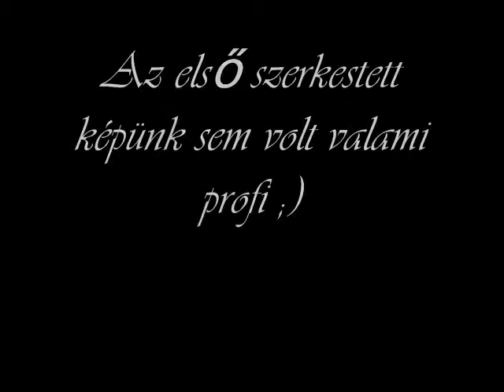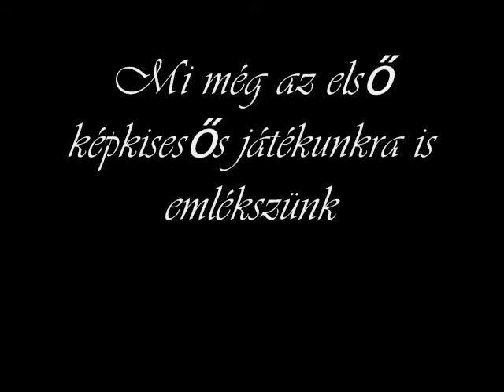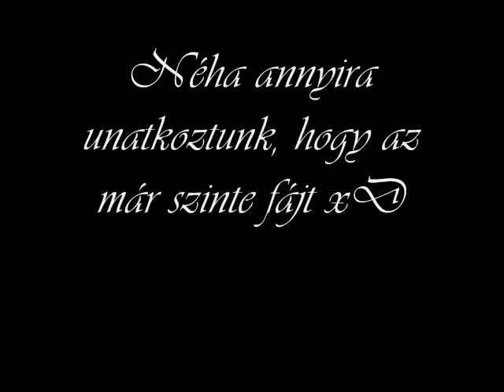Vámpírnaplók (TVD) első szülinapja :)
A szám alatta a never let me go :)